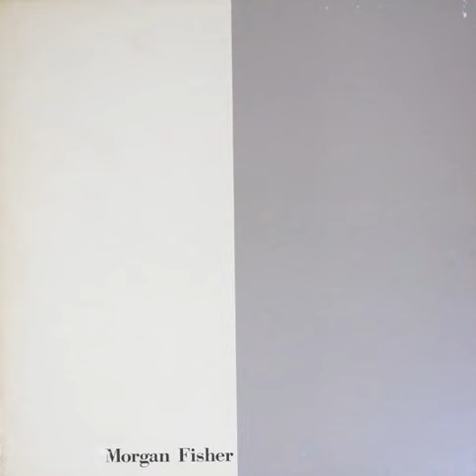Morgan Fisher / A Cup of Tea